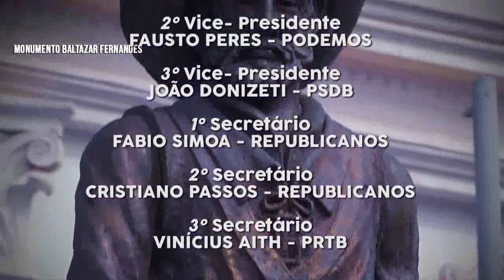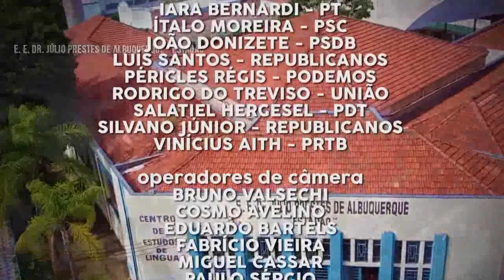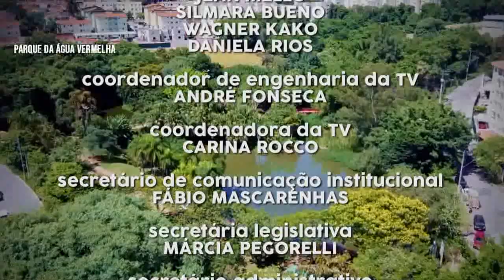Sessão Ordinária 031 – 25/05/2023 Sessões Extraordinárias – 25/05/2023 (Parte 3)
Sessão Ordinária 031 – 25/05/2023
Sessões Extraordinárias – 25/05/2023 (Parte 3)